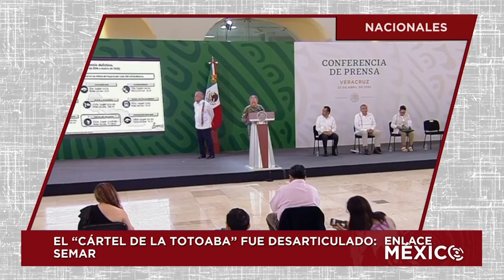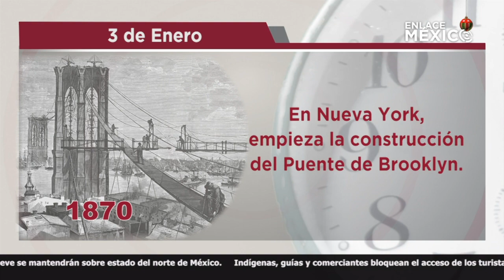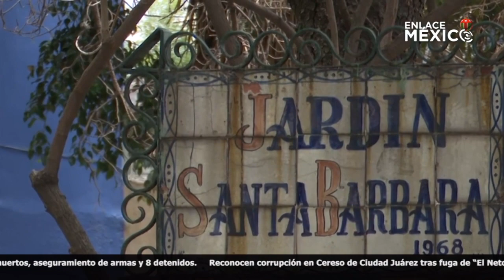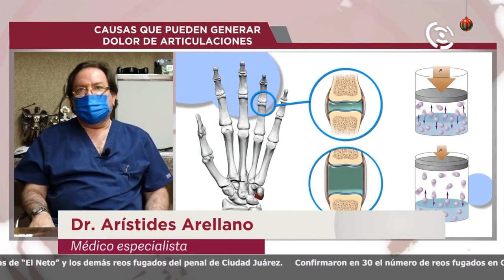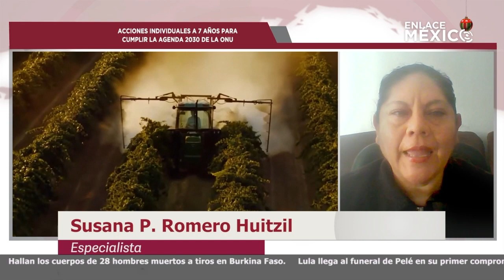NOTICIERO INTERNACIONAL ENLACE MÉXICO 03012023